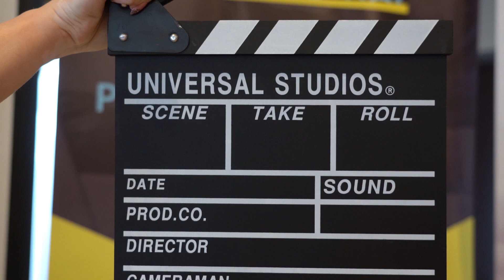Marketing Sieciowy - Co zrobić, żeby Ci wyszło? / Basia Mogielnicka / lider MLM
W tym filmie opowiadam o krokach, które należy wykonać, żeby osiągnąć sukces w marketingu sieciowym. Widzisz... osoby, które mają wyniki w MLM często spotykają się z opinią, że "im wyszło" - niestety tutaj nic nie wychodzi - trzeba wykonać pracę! Co dokładnie trzeba zrobić? Wszystko wyjaśniam w tym wideo!

Chcesz zacząć swoją przygodę w Marketingu Społecznościowym? Napisz do mnie!